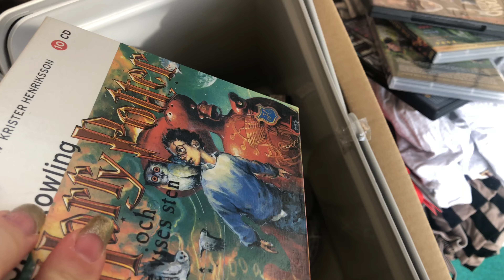Möte på vuxen habiliteringen